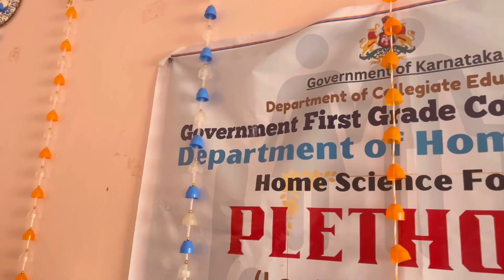Best out of waste. Interior Decoration item prepared by waste & minimum items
Best out of waste. Interior Decoration item prepared by waste & minimum items. Demonstrated by our Home Science student Kamakshi Gouda as project work for Extension Education and Communication paper in BA final year 6th semester. Here are loads of opportunities for students to learn skills in Home Science & get hands on training which will help or give a kick start for their self employment unit.